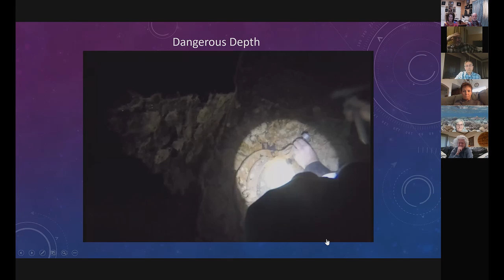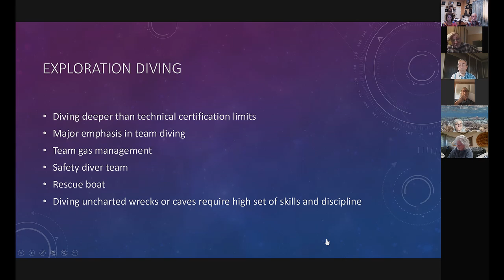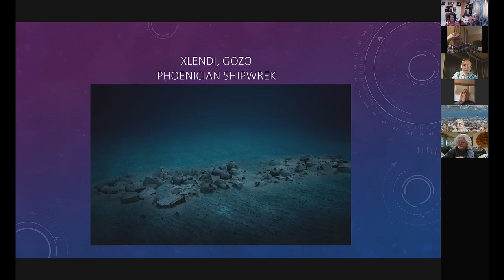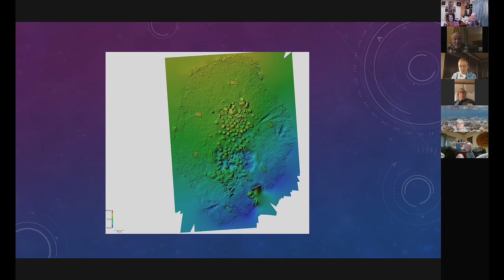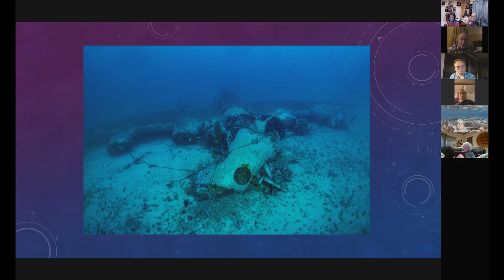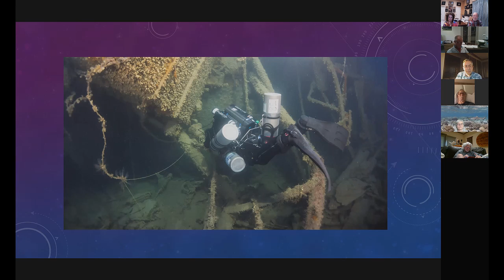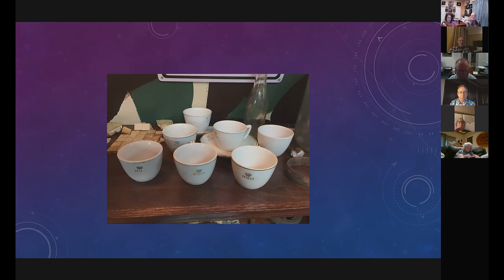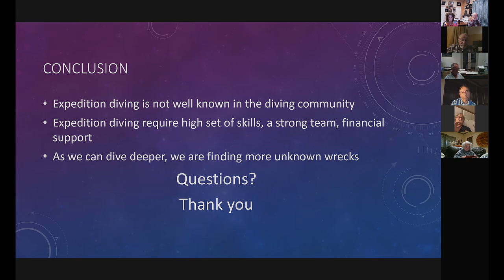March 21 2021 Dallas Underwater Photographic Society Zoom meeting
This is the DUPS March 21, 2021 meeting.
The speaker is technical diver Dino Bianco. Dino talks about diving several deep wrecks, including the Andrea Doria.